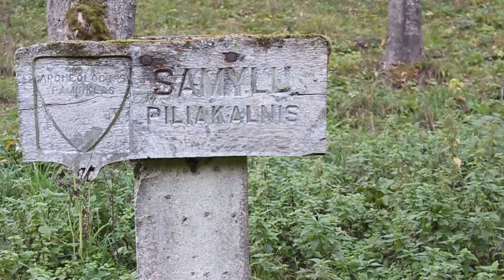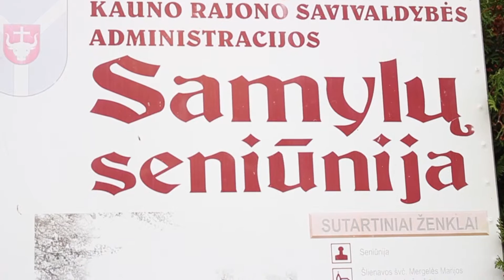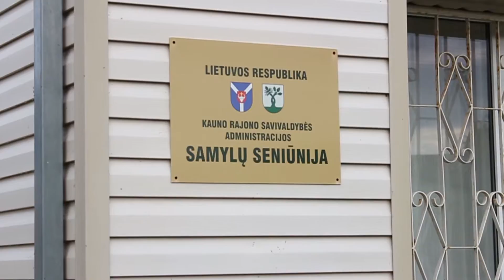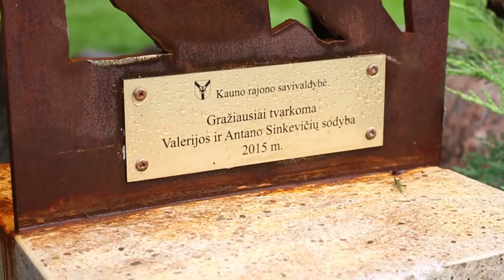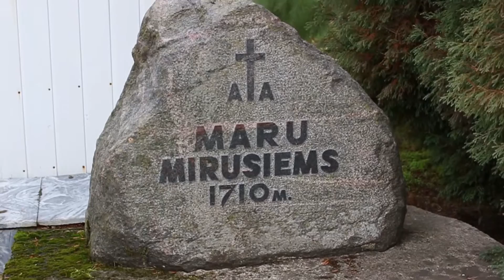Kaimo vieškeliu. Samylai (2015 10 15)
"Kaimo vieškeliu", tai per Pūko televiziją transliuojamas laidų ciklas apie Kauno raj. miestelius, istoriją, žmones bei tikrus ir nesuvaidintus gyvenimus.